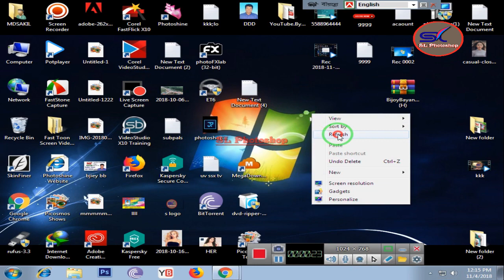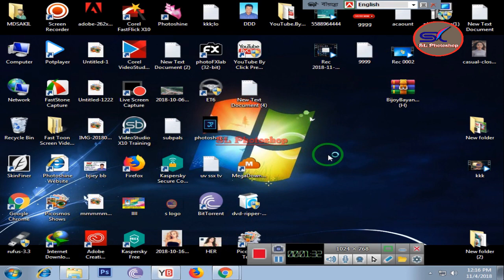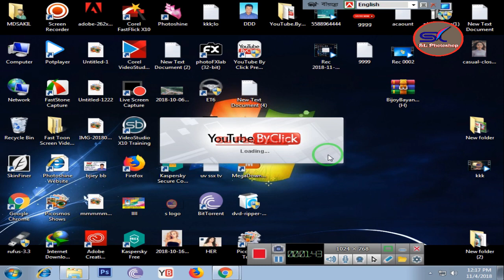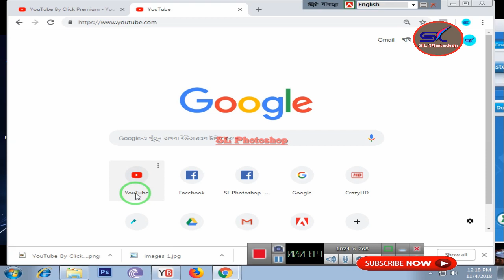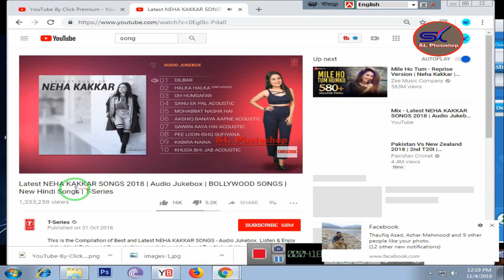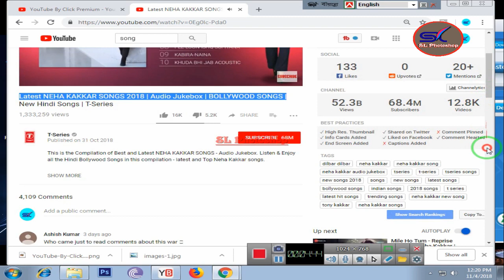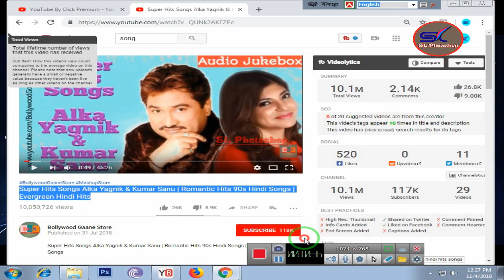Youtube By Click Premium free download Working 100% - Latest bangla tutorials 2019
How to Activate YouTube By Click Working 100% - Latest bangla  tutorials 2019
youtube by click free download